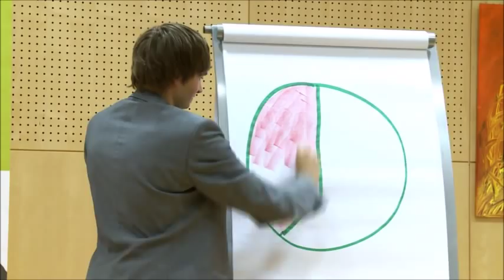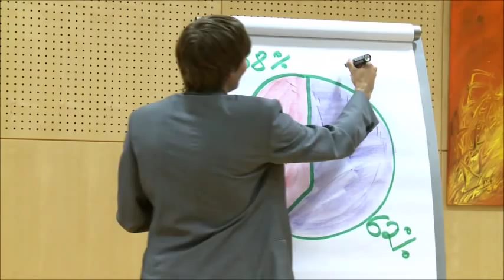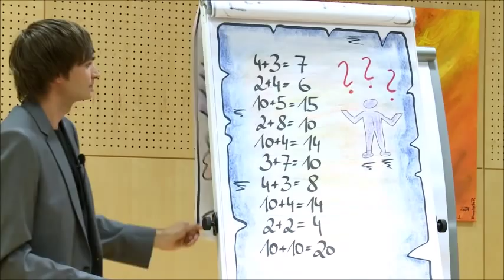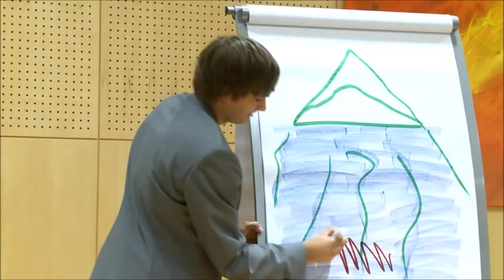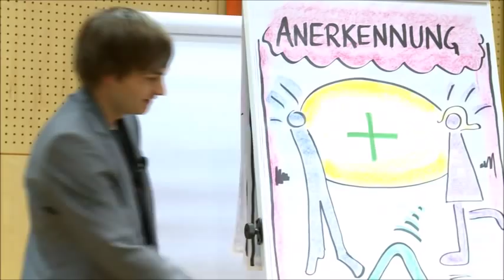Mentaltraining: Erfolg durch mentale Stärke! Gedanken, Kopf, Psyche und Spitzenleistungen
Ihre Gedanken entscheiden über Erfolg und Misserfolg.